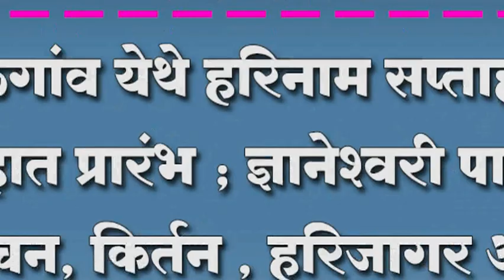सुळगांव येथे हरिनाम सप्ताहास उत्साहात प्रारंभ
सुळगांव येथे हरिनाम सप्ताहास उत्साहात प्रारंभ ; ज्ञानेश्वरी पारायण , प्रवचन, किर्तन , हरिजागर आदी कार्यक्रमांचे करण्यात आले आयोजन